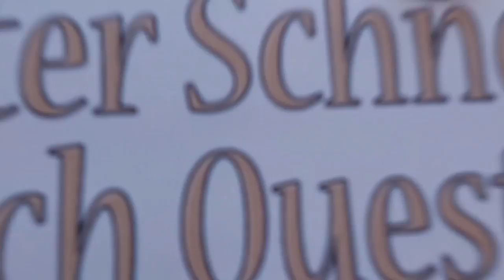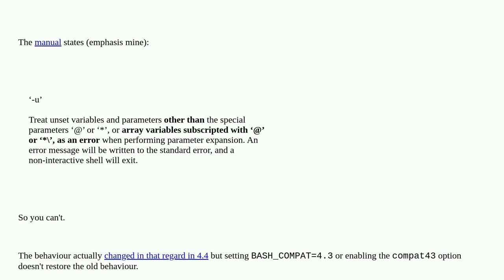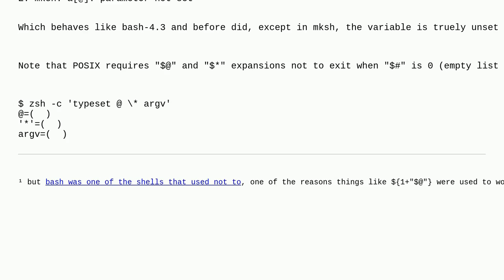Unix: Treat unset variables as an error when substituting (set -u) ignores array expansion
Treat unset variables as an error when substituting (set -u) ignores array expansion

A special thanks goes out to the community

  array set bash